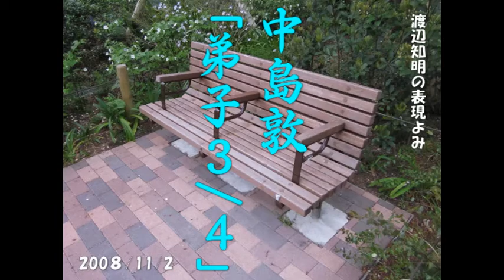朗読から表現よみへ=中島敦「弟子3/4」渡辺知明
2008年11月2日(日)第14回渡辺知明表現よみ独演会での録音。
9．衛の霊公は極めて意志の弱い君主である。0:00
10．葉公子高(しょうこうしこう)は竜を好むこと甚だしい。居室にも竜を……　5:47
11．許(きょ)から葉(しょう)へと出る途すがら、子路が独り孔子の一行に遅れて…… 　11:53
12．宋から陳に出る渡船の上で、子貢と宰予とが議論をしている。17:33